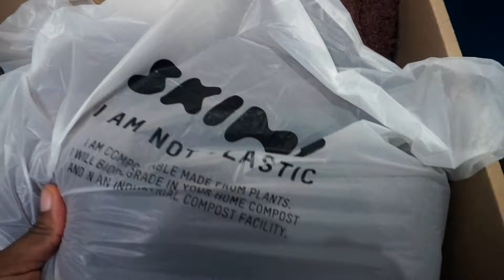SKIMS COZY COLLECTION FAMILY TRY ON HAUL.. THE STRUGGLE OF TAKING FAMILY PICTURES !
kids are so unpredictable we tried taking some family pictures with the new skims cozy collection lol.

I am wearing a size S/M
Dad wearing M/L
Major 4-5 years
Kiki 2-3 Years

hope you enjoyed watching us struggle lol